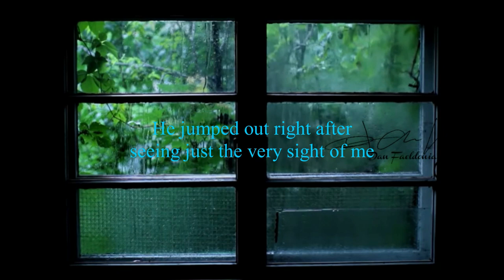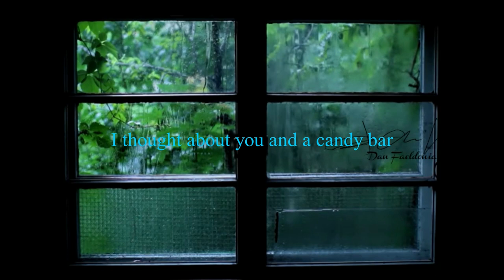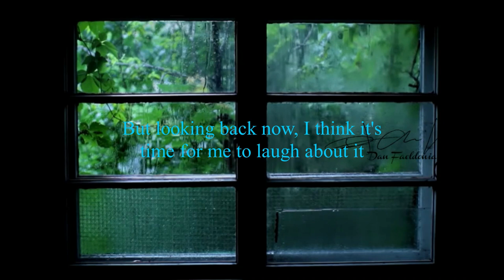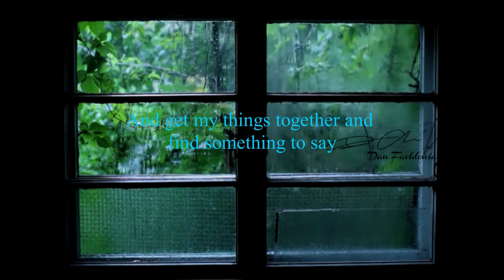Factory - Band of Horses (Dan Cover with lyrics)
Hi guys! So this is my final cover of the song Factory from Band of Horses.
Not so good for audio quality but it's not bad right? Told you I'm in the woods. :)

For audio recording: Smartphone with app (No Filter)
Guitar: RJ Baby Masa (It is really not so good for doing covers plus I lost my Guitar Pick )

I'm working on my next music video will upload it soon.
You can also check my very first music video titled
"Your Universe" by Rico Blanco.
God bless you all Humans!